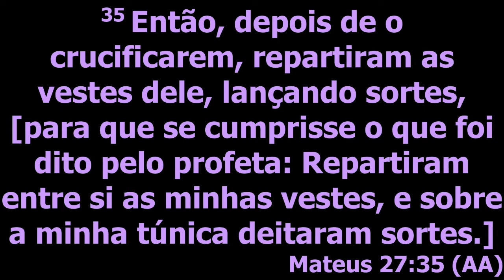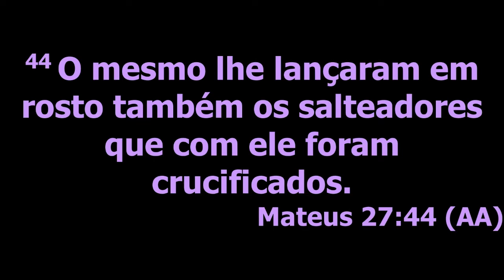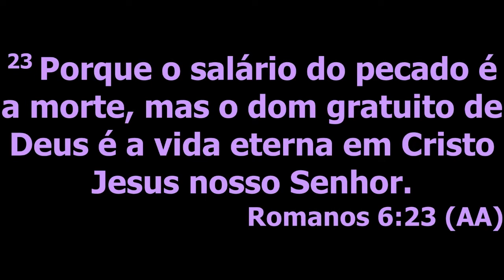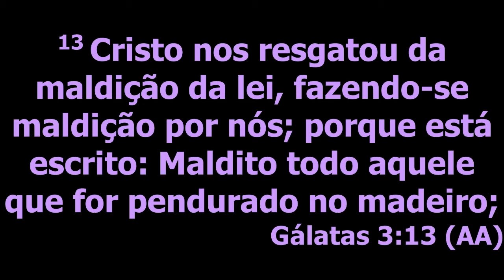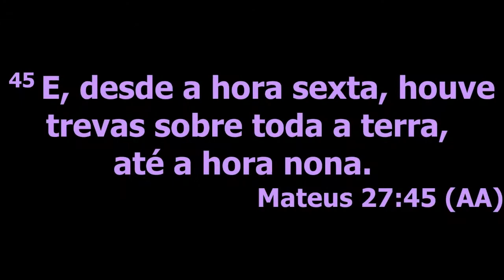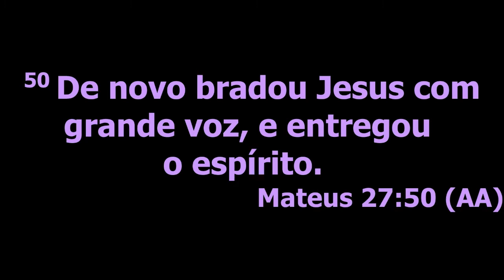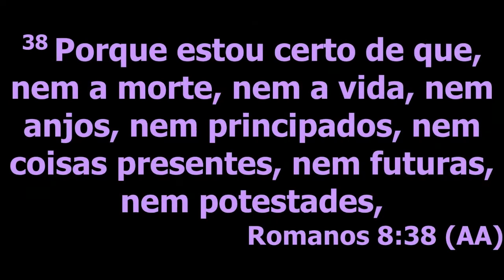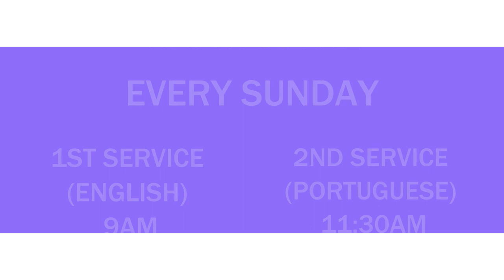A Brecha que o Amor Criou | Nas Garras do Amor | Pr. Diego Netto | Revive Community Church